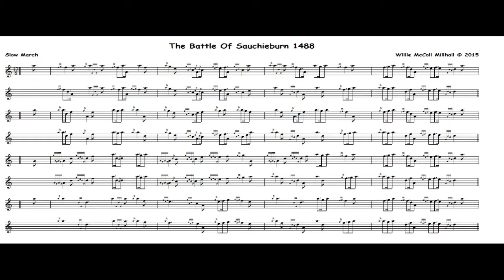The Battle Of Sauchieburn 1488...12/8 Slow